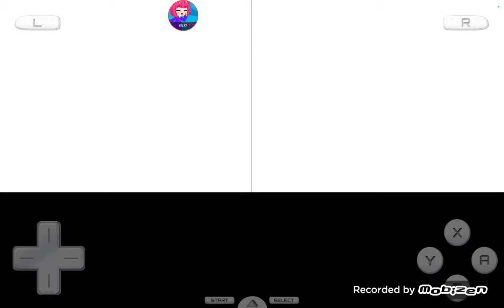Tomodachi Colpection Dr. SLUMP Island (Part 9- the Compability tester!)